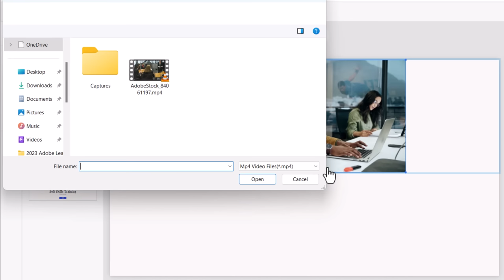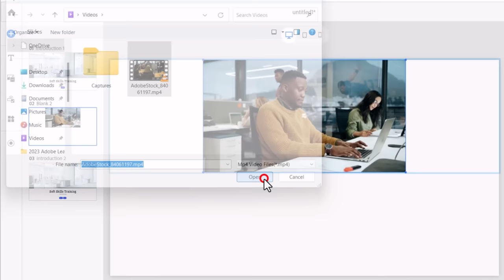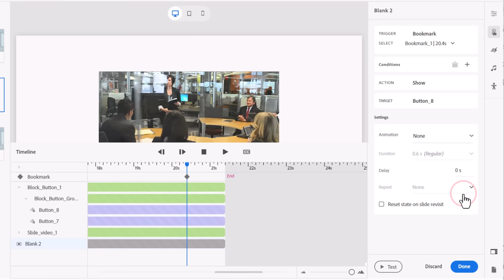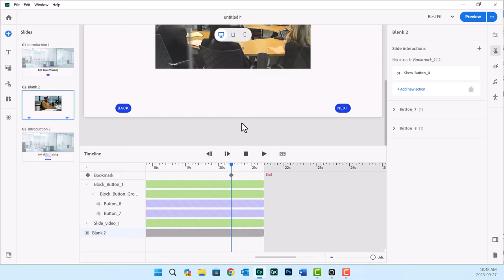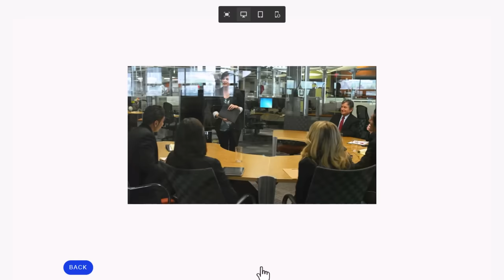All-New Adobe Captivate - Hide a Next Button for Slide Video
In this video, I show you how to hide the next button for a slide video or any other timeline-based annotations or animations. This is the way I will be hiding the next button for slide video from this day moving forward.

00:00 Introduction
01:04 Add a video block with buttons
02:28 Set the actions for buttons and hide next
03:00 Open the timeline and add a bookmark to trigger an action
04:21 Hide the playbar
04:51 Preview project